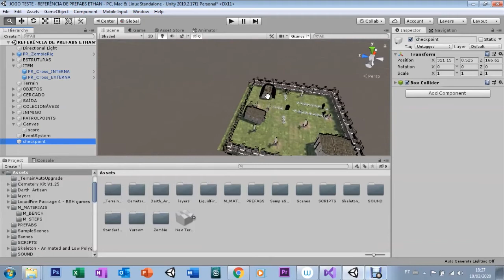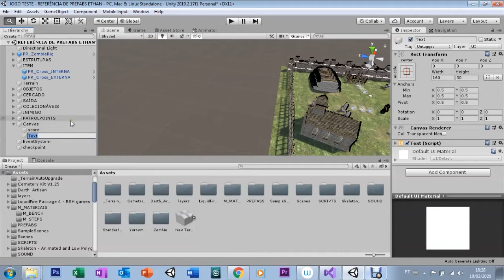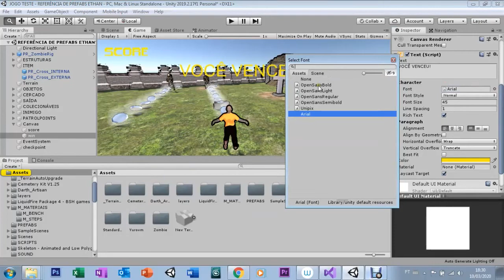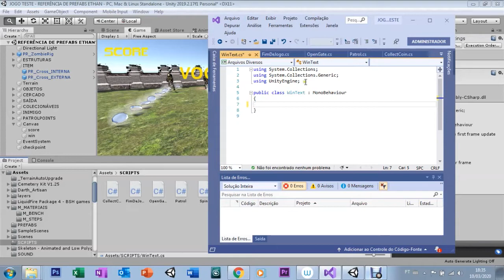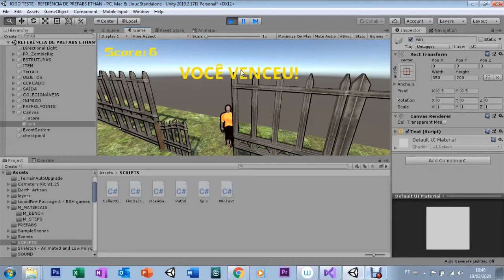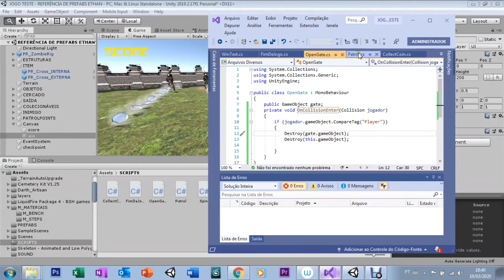UNITY - AULA 23 - SET ACTIVE